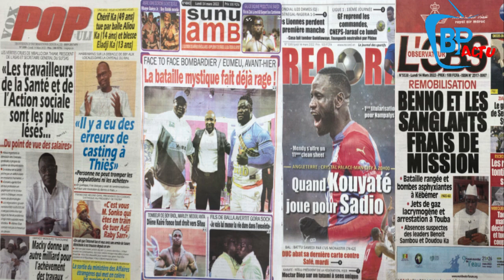Les ravages des tontines IPhone 📱 sur le Net : "€scroquerie, Arnaque …"